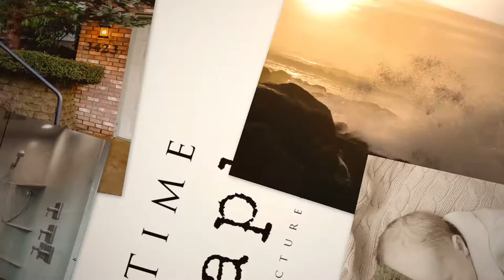NW Countryman Pl, LOT 2, Albany Oregon